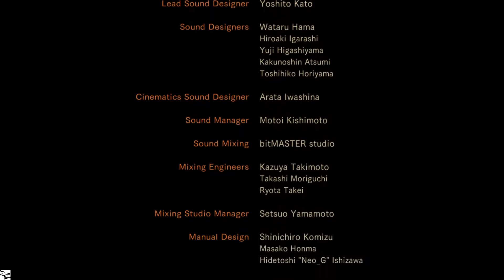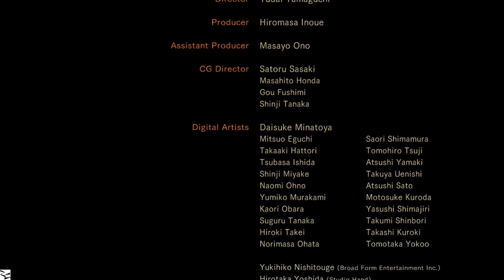Resident Evil Revelations 2 Episode 3 - Part 6 : Barry's Cliffhanger and Flesh Off the Bone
We use conveyor belts because Barry's back is bad and fight some Hip monter Uroboros. Barry's finale for this episode + preview for next episode.

Tune in next week for the game final episode.

This game is awesome. Best modern resident evil game BY FAR.

You can get this game on PC, PS3, PS4, Xbox360, Xbox ONE. This is the PC version, or what my pc can handle of it.